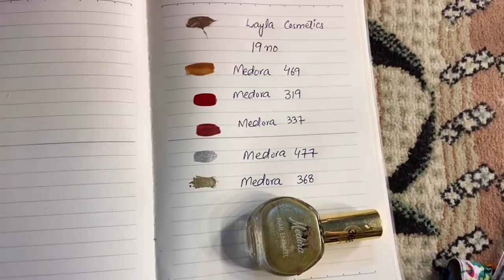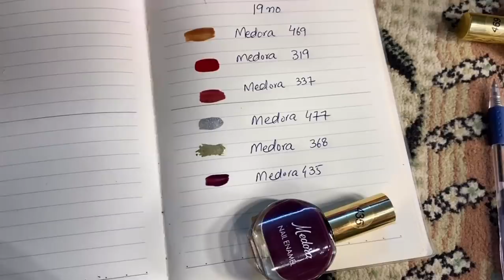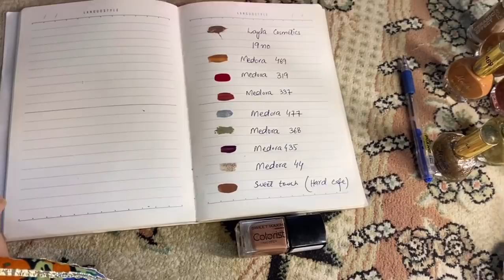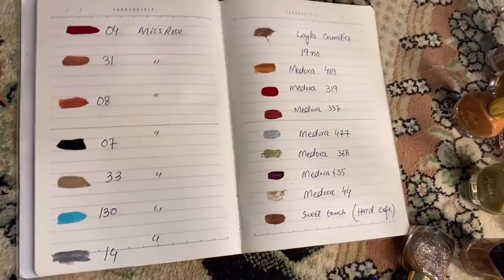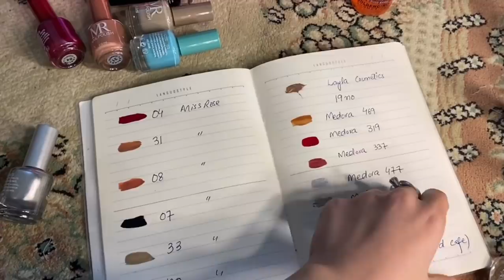Top 10 Nail Paints || Must Haves Nail Paints || Swatches and Review !!!